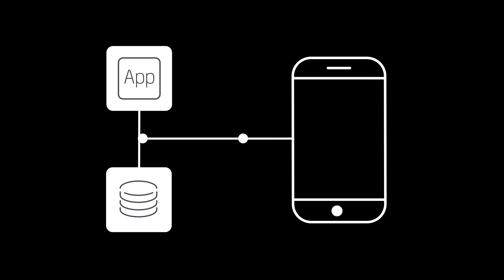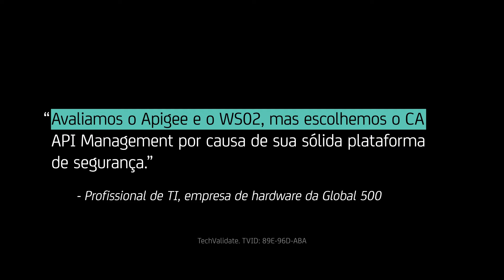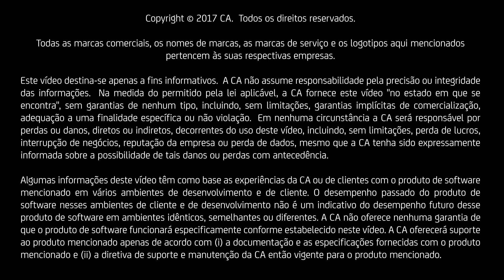O ponto de vista da CA sobre: API Management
As APIs são os blocos de construção de uma arquitetura de aplicativos moderna e são o que mantém seus clientes satisfeitos com a experiência do aplicativo. O Gerenciamento da API da CA permite a você a velocidade, flexibilidade e escala que você precisa para tornar seus programas API em toda a empresa.